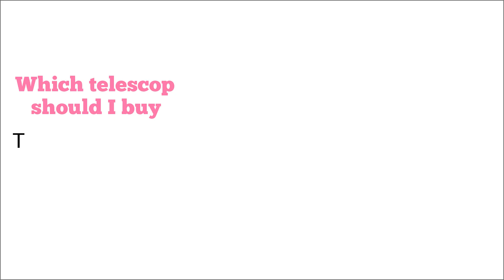The Best Telescopes and Accessories For Viewing the Planets and Galaxies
Telescopes come in various designs and sizes, so what must be considered for the best deep-space stargazing?
The biggest question is, 'Which telescope type should I buy?'
Here is one explanation to help. Refractor vs. Reflector vs. Catadioptric telescopes:
There are some critical differences between how they work, and each type of telescope is helpful for different observations.
Before purchasing one of the top telescopes available, it is essential to consider the desired outcome. To observe distant star clusters, nebulas, and galaxies? A reflector telescope is the best option. Alternatively, a refractor telescope is the best choice if the main interest is seeing the Moon and other planets. A catadioptric telescope, is another option for purchase, which can work as a happy middle ground.